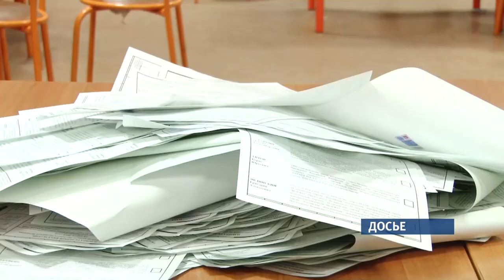20 млн рублей потратят в крае на оснащение избирательных участков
Cейчас объявлен соответствующий тендер .Камерами планируют оснастить и территориальные комиссии, где будут  подсчитывать  результаты.